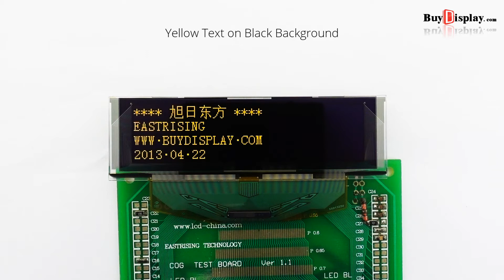Yellow 2.8 inch OLED Display 256x64 Graphic Module SSD1322 Controller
Description
ER-OLED028-1Y is the graphic OLED display module made of 256x64 individual yellow OLED pixels,diagonal is only 2.8 inch.The controller ic SSD1322, communicates via 6800/8080 8-bit parallel and 3-wire/4-wire serial interface. Because the display makes its own light, no backlight is required. This reduces the power required to run the OLED and is why the display has such high contrast,extremely wide viewing angle and extremely operating temperature.The fpc is the connector type,we offer optional zif connector(fpc connector).

It's easily controlled by MCU such as 8051,PIC,AVR,ARDUINO,ARM and Raspberry Pi.It can be used in any embedded systems,industrial device,security,medical and hand-held device.

Of course, we wouldn't just leave you with a datasheet and a "good luck!".For 8051 microcontroller user,we prepared the detailed tutorial such as interfacing, demo code and development it at the product page.